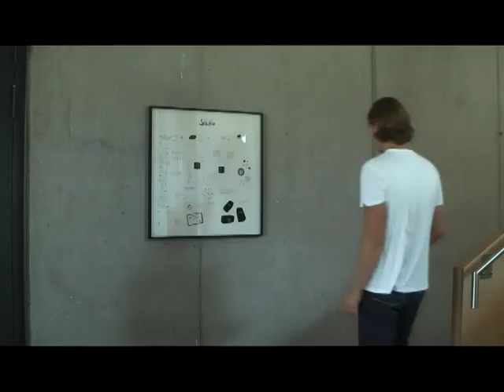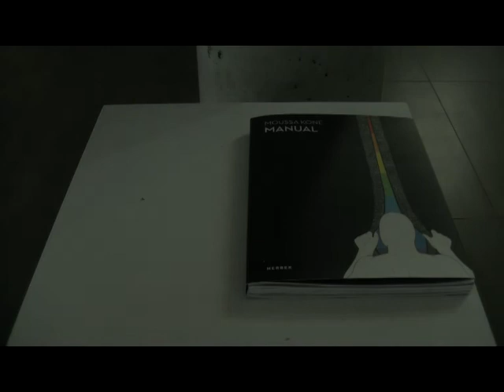Moussa Kone "lost in translation"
"lost in translation", ein Kunst am Bau Projekt von Moussa Kone für das Universitäts- und Forschungszentrum Tulln in Niederösterreich 2011. Produziert von Goldgrien Pictures, Gabriel Goldgrien, Berlin/Wien.